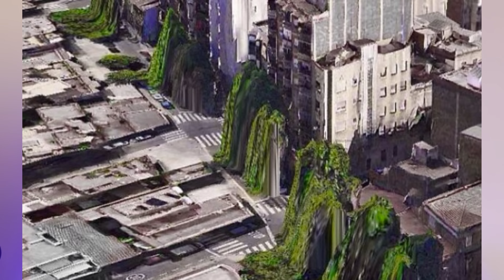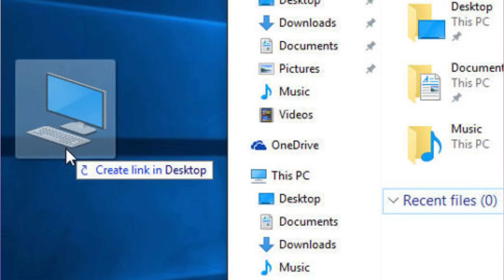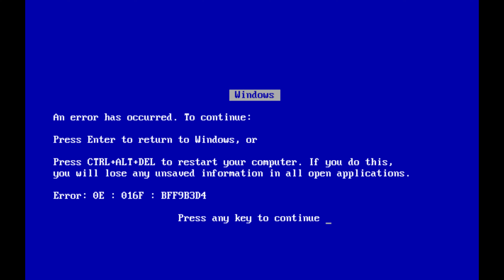7 Hilarious Tech Fails: Maps leading to ocean, creepy clippy, zuckerburg's VR hurricane vlog & more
We take you through 7 of the most epic tech fails! From Apple Maps leading people into oceans to Samsung's phones that were literally fire hazards(bomb alert), we’ve got it all. Watch Zuckerberg’s awkward VR disaster tour, Windows 98’s infamous Blue Screen of Death at launch, and Clippy's unwanted helpful behaviour. You won’t believe Twitter’s blue tick fiasco, and so much more. Don’t miss out on this rollercoaster of fails that prove even tech giants can’t escape epic blunders!